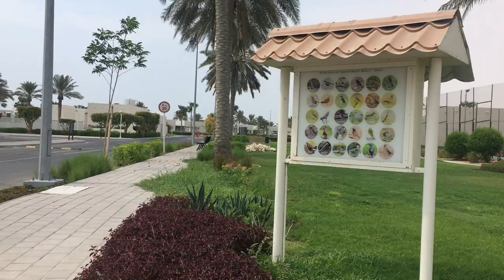Sealine Beach, A Murwab Resort walkthrough - Raw footage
excuse my french in the video guys

i burned my feets while shooting this video because i was barefeet on the concrete & the concrete was boiling hot

this video is super random, look at it like a way to see what the resort looks like a little bit before you go there by yourself

i highly recommend this place it was more than convenient